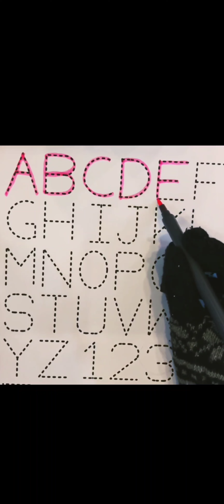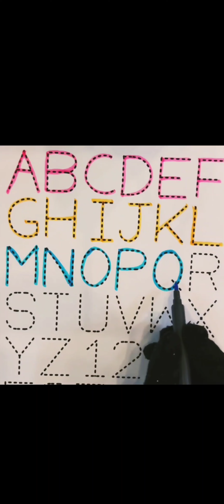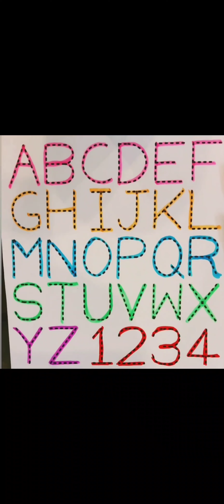Abc song ,alphabet , abcd , abc ,alphabet tracing ,abc for kids , abcd